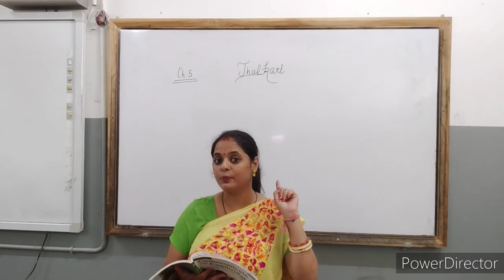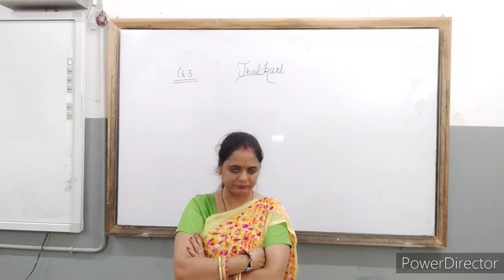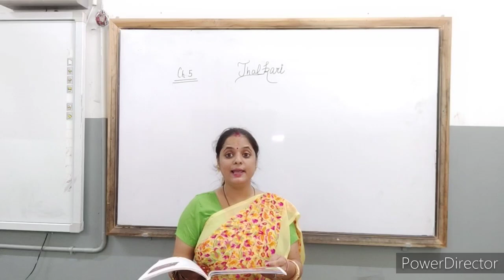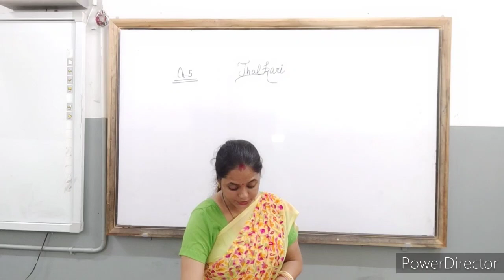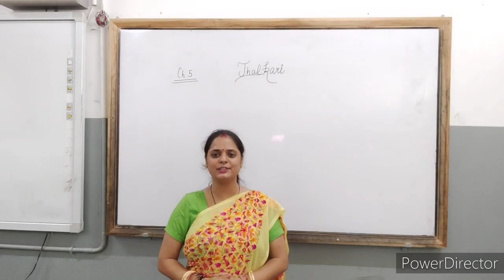Jhalkari- Parti Three